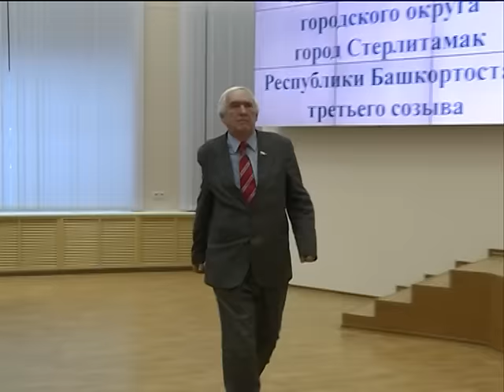Выпуск от 16.02.16 За 5 лет построят пять школ - Стерлитамакское телевидение